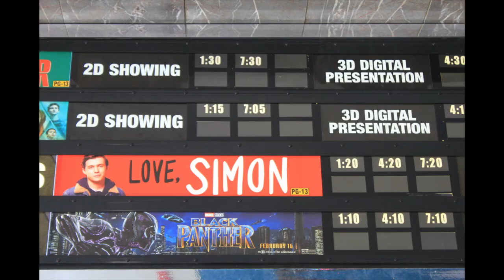Pop Shots (Cinematic)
Project UNO in video productions 1

Any music isn't owned by me.